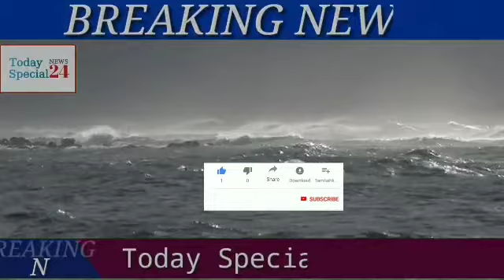বাংলাদেশের আবহাওয়ার খবর আজকের || Bangladesh Weather Report Today